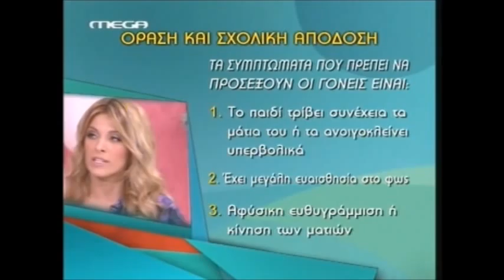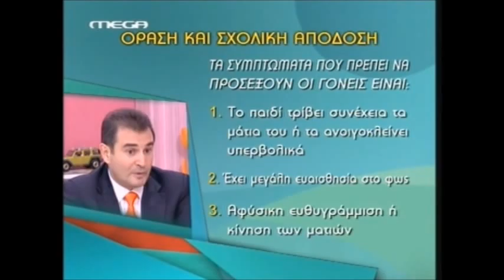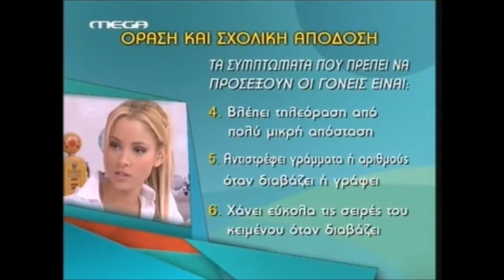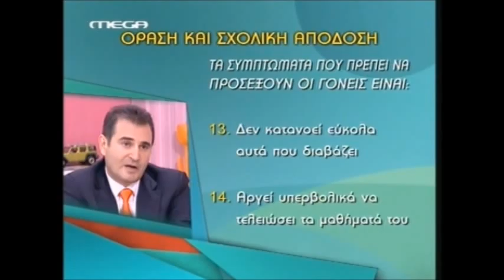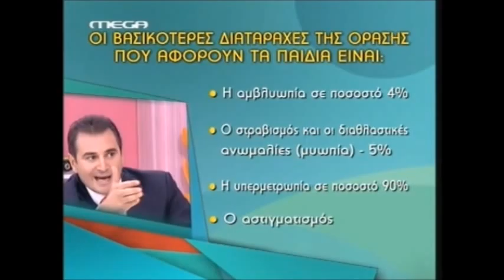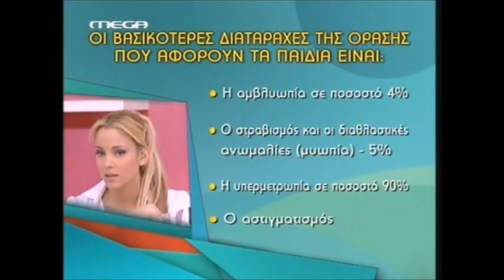Mega Omorfos Kosmos